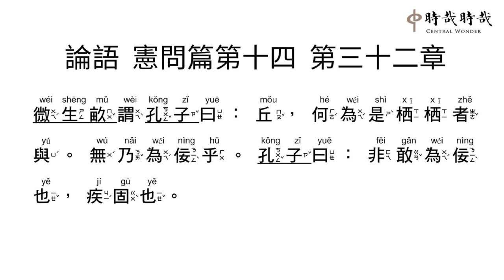論語正音14-32微生畝謂孔子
微(wéi)生(shēng)畝(mǔ)謂(wèi)孔(kǒng)子(zǐ)曰(yuē)：丘(mǒu)，何(hé)為(wéi)是(shì)栖(xī)栖(xī)者(zhě)與(yú)。無(wú)乃(nǎi)為(wéi)佞(nìng)乎(hū)。孔(kǒng)子(zǐ)曰(yuē)：非(fēi)敢(gǎn)為(wéi)佞(nìng)也(yě)，疾(jí)固(gù)也(yě)。